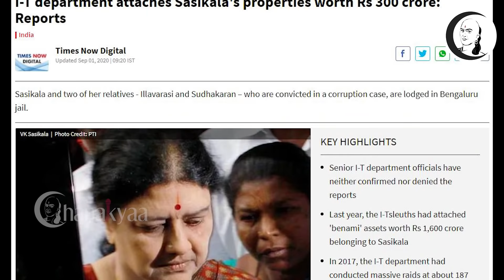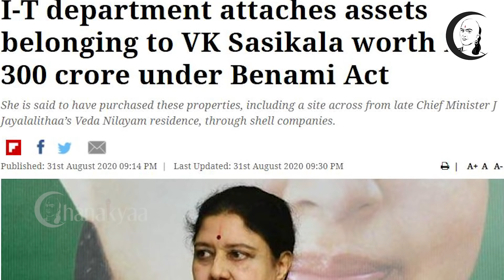சசிகலாவின் ₹300 கோடி பினாமி சொத்து... சட்டம் சொல்வது என்ன..? | பாஸ்கரன் கிருஷ்ணமூர்த்தி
சசியின் 300 கோடி பினாமி சொத்து... சட்டம் சொல்வது என்ன..? | பாஸ்கரன் கிருஷ்ணமூர்த்தி

சாணக்யா!